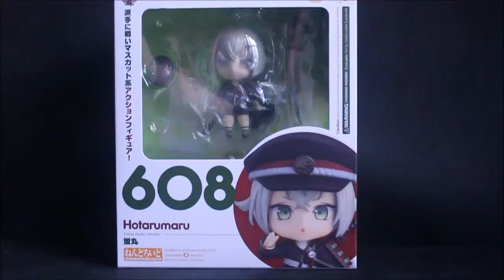Nendoroid #608 Hotarumaru | Touken Ranbu | Quick Unboxing | HD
A Quick Unboxing Video of ねんどろいど Nendoroid #608 Hotarumaru from Touken Ranbu (刀剣乱舞)  :))